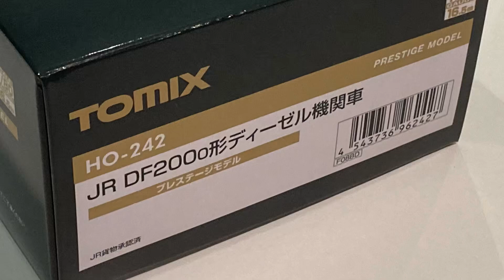【H0 1/80】Tomix HO-242 JR Freight DF200-0